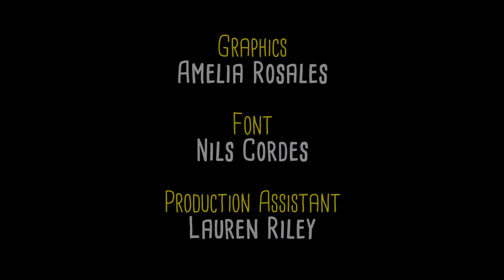No Name's Record Room Concert: The Love Dimenson